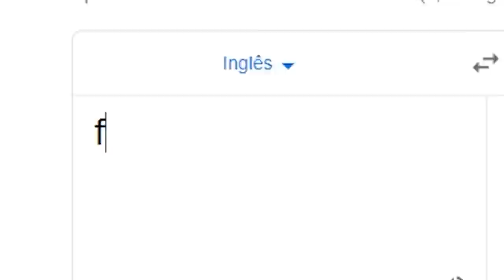desisti de vez de ser stealth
é isso aí, acabou a palhaçada, agora é tudo na caruda mesmo.